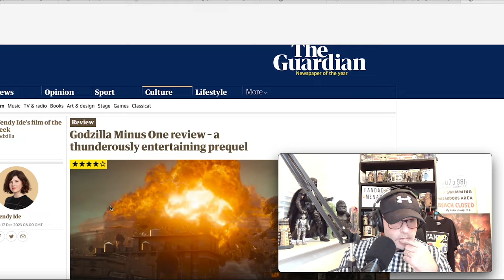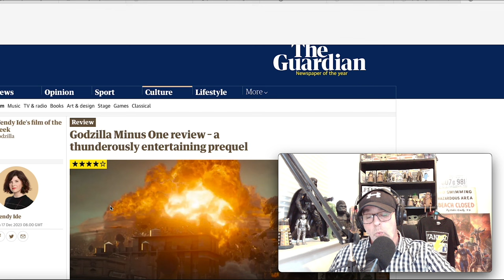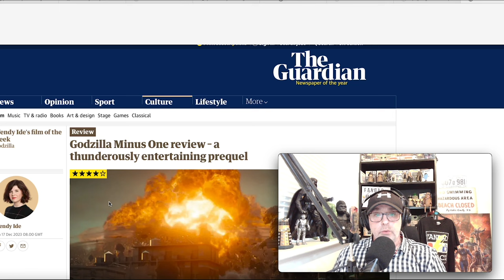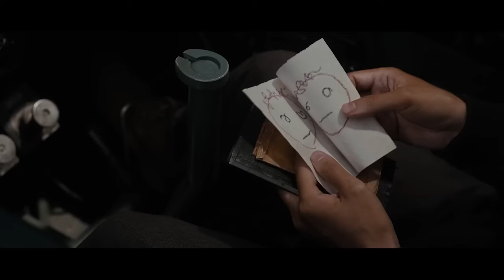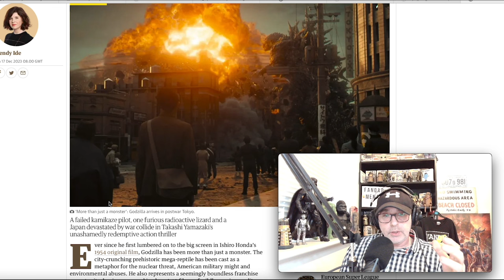Godzilla Minus One is mental.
Godzilla minus one is one of the best movies out there at the minute. You need to go and see this movie now!!